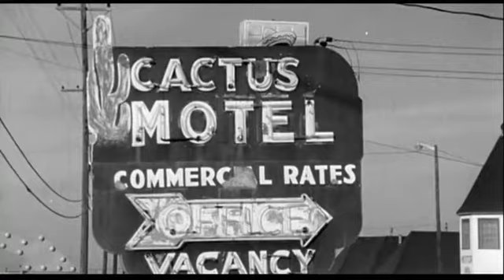Техасвилль (Texasville 1990). Трейлер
Дуэйн Джексон был когда-то капитаном школьной футбольной команды, а его девушка Джесси — местной королевой красоты. Теперь Дуэйн — неудачник, погрязший в долгах, муж алкоголички. Его бывшая возлюбленная, ставшая актрисой, приезжает в родные края из Италии после потери единственного ребенка...
Страна: США
Жанр: драма: слова
Слоган: «Welcome to Texasville. Hang on to your hat. And your spouse»
Режиссер: Питер Богданович
Сценарий: Питер Богданович, Лэрри МакМёртри
Продюсер: Питер Богданович, Барри Спайкингс, Джонатан Берроуз, ...
Оператор: Николас Джозеф фон Штернберг
Композитор: -
Художник: Фидон Папамайкл, Рита Риггз, Дэниэл Боксер
Монтаж: Рик Филдс, Рональд Крехель
Сборы в США: $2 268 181
Сборы в мире: $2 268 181сборы
Зрители: 536.2 тыс , 41.9 тыс , ...
Премьера в мире: 22 сентября 1990, ...
Возраст: 12+
Рейтинг MPAA: R
лицам до 17 лет обязательно присутствие взрослого
Время: 123 мин. / 02:03
В главных ролях:
Джефф Бриджес
Сибилл Шепард
Тимоти Боттомс
Харви Кристиансен
Перл Джонс
Лойд Кэтлетт
Джимми Хауэлл
Роми Снайдер
Кэй Перинг
Эллисон Марич

Кинопоиск: 6.136, голосов: 302
IMDb: 6.00, голосов: 2K